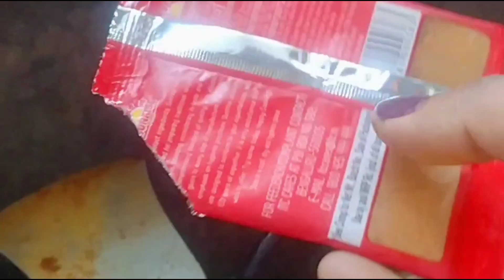সহজ পদ্ধতিতে রুই মাছের ঝাল টমেটো ধনেপাতা দিয়ে#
আজ বাপের বাড়ি কি কি রান্না হলো এবং আমি বাপের বাড়িতে কি রান্না করলাম আপনাদের সঙ্গে সেয়ার করলাম#
Mun's cooking#